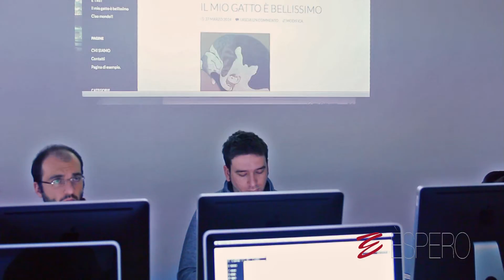ÈsperoFilm: corsi creazione siti web con WordPress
Stai imparando a sviluppare siti web con CMS?
Ecco alcune immagini delle lezioni WordPress in Èspero (Milano e Roma)